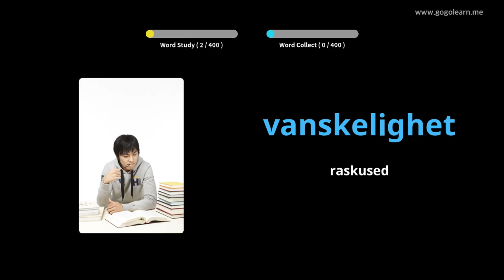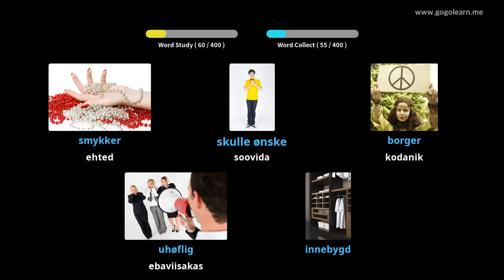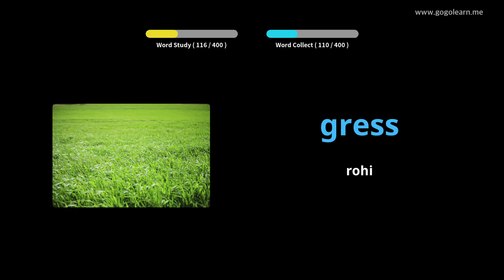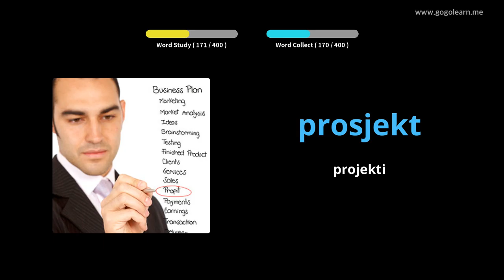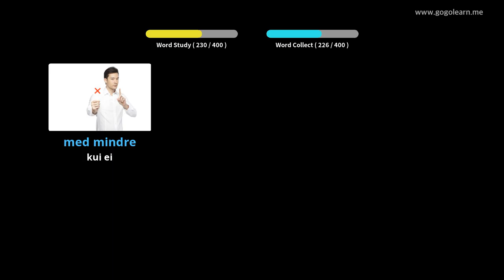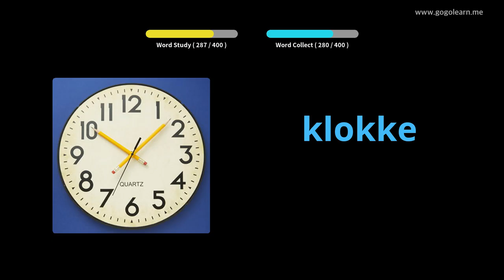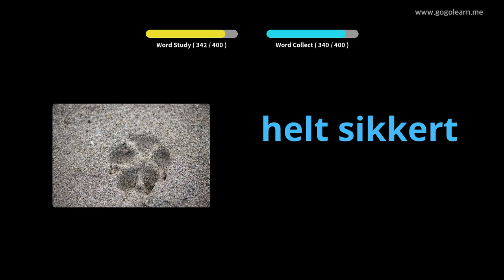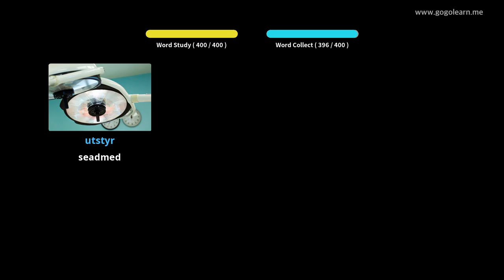Norra sõnavarakeskkool 3 | Golearn